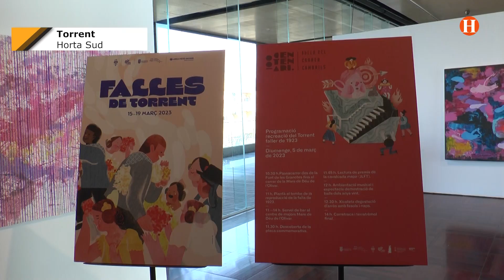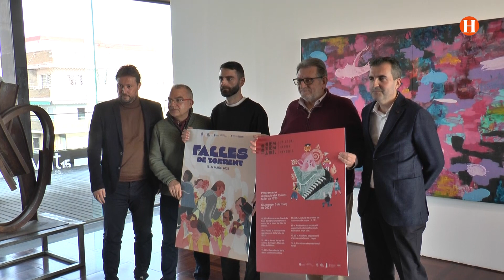Presentació a l’EMAT del cartell guanyador de les Falles 2023 de la ciutat de Torrent